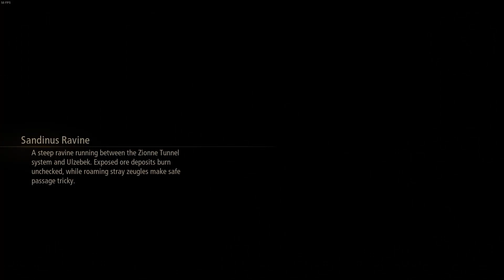A Cooking Pot? Tales of Arise (Ep 3)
Got new cloths, good. For me at least. Shionne still wants a new set of cloths, so we set out to get her that. But in order to find out where, we first help one of the Crimson Crow members that sends us out to find a treasure that many slaves risked their lives for.